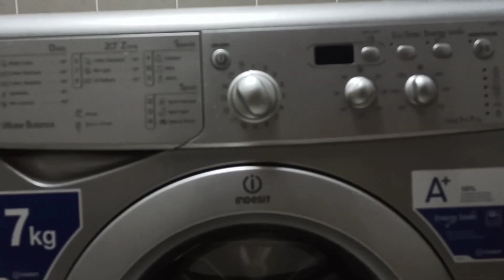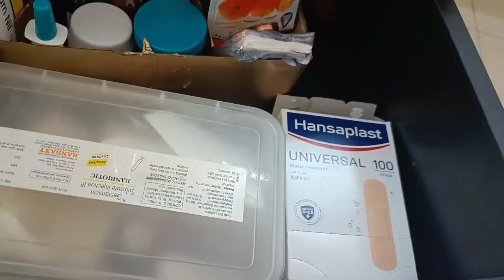ઓછી મહેનતમાં અને zero કિંમતમાં ઘરનો ખૂણે ખૂણો ચમકાવવાની અમુક ટીપ્સ///પૂરા ઘર ને મિનિટો મા સાફ ?